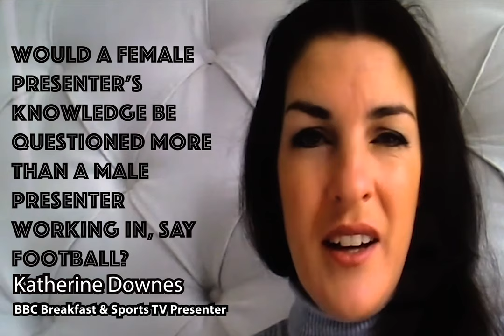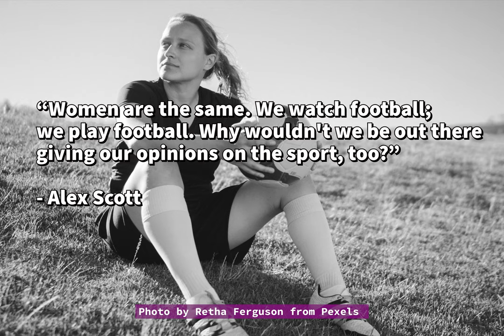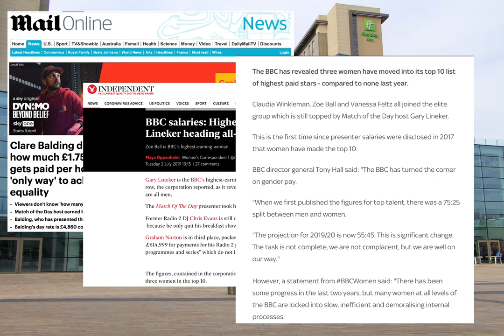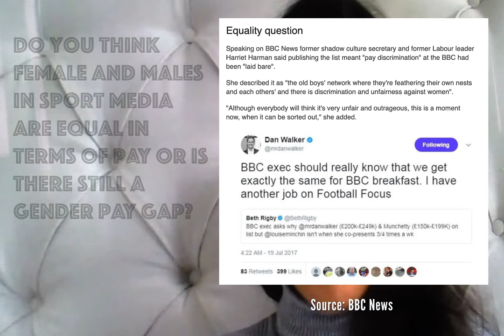Breaking the 'glass ceiling' (Sports Feature Video)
Sports Video Feature with BBC presenter Katherine Downes discussing the ‘glass ceiling’ within sports journalism.

Created and edited by: Chelsea Glazebrook Reports